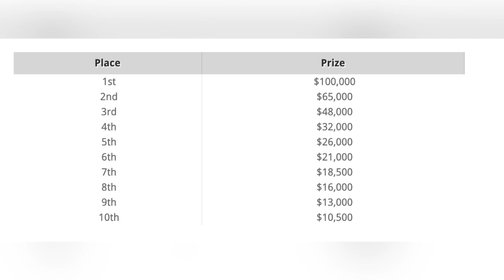MAGNUS CARLSEN PIMPIN KLASEMEN! MAGNUS CARLSEN VS IAN NEPOMNIACHTCHI || RD 1 Sinquefield Cup 2022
[Event "Sinquefield Cup 2022"]
[Site "Chess.com"]
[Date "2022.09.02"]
[Round "01"]
[White "Carlsen, Magnus"]
[Black "Nepomniachtchi, Ian"]
[Result "1-0"]
[WhiteElo "2864"]
[BlackElo "2792"]
[TimeControl "5400+30"]

1. d4 Nf6 2. c4 e6 3. Nf3 d5 4. cxd5 exd5 5. Nc3 c6 6. Bf4 Bf5 7. e3 Nbd7 8. h3
Be7 9. g4 Be4 10. Be2 Qb6 11. Qb3 Qxb3 12. axb3 Bg6 13. Nh4 Bb4 14. Nxg6 hxg6
15. f3 Nf8 16. Kf2 Ne6 17. Bg3 Ke7 18. h4 a6 19. Kg2 Rad8 20. Bf2 Bd6 21. Bd3
Bb8 22. Na4 Bd6 23. Be1 c5 24. Nxc5 Nxc5 25. dxc5 Bxc5 26. Bd2 Rhe8 27. b4 Bb6
28. b5 a5 (28... axb5 29. Bb4+ Ke6 30. Bxb5 Rh8 31. Bc3 Bxe3 32. Rhe1 d4 33.
Rad1) 29. Bxa5 Bxa5 30. Rxa5 Kd6 31. Kf2 Re7 32. Rd1 Rh8 33. g5 Nd7 34. Ra4 Nc5
35. Rg4 Kc7 36. Bb1 Re5 37. Ba2 f6 38. gxf6 gxf6 39. Rxd5 Rxd5 40. Bxd5 Nd3+ 41.
Kg3 Ne5 42. Rf4 Rd8 43. b6+ (43. b6+ Kxb6 44. Rxf6+ Kc5 (44... Ka7 45. e4)) (43.
b6+ Kc8 44. Be6+) (43. b6+ Kb8 44. Rxf6 Rxd5 45. Rf8+) 1-0